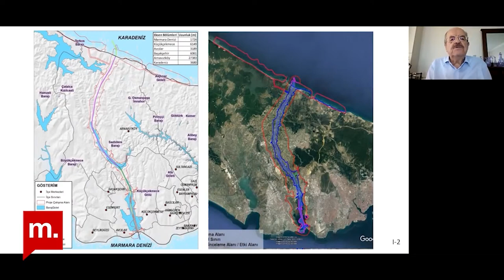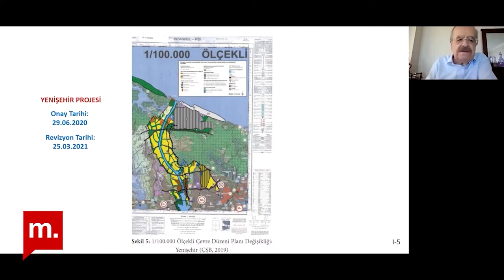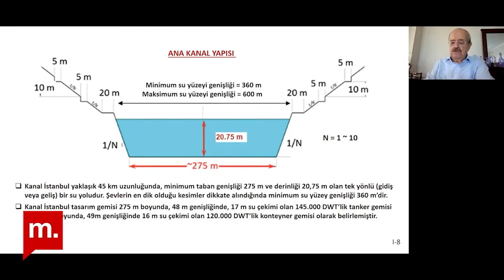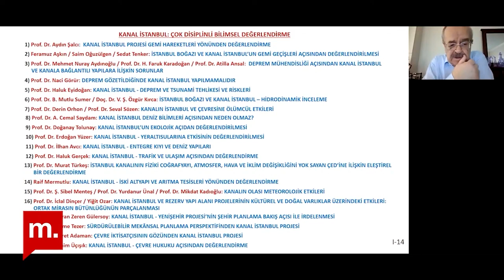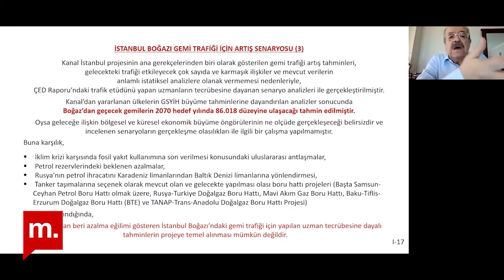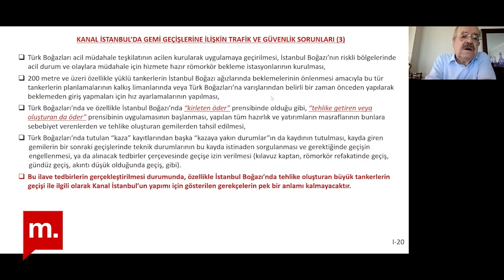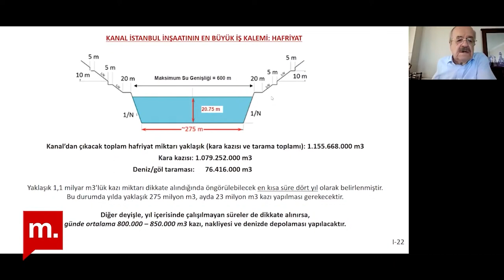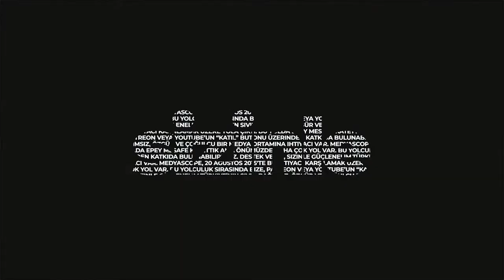Şehir Hepimizin: Veriler Işığında Kanal İstanbul Sorunu -1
Kanal İstanbul, merkezi yönetim tarafından sürekli gündemde tutulan bir konu olarak kamuoyunun ilgisini çekiyor. 3 Mayıs ve 10 Mayıs Pazartesi günleri yapacağımız iki ayrı programda, Kanal İstanbul Projesi’ni tekrar çeşitli açılardan topluca ele alacağız. Bu iki programda Prof. Dr. Mehmet Nuray Aydınoğlu’nun sunumlarının temel kaynağı, “Şehir Hepimizin” programları kapsamında Medyascope‘ta daha önce yapılan dört söyleşide olduğu gibi, Haziran 2020’de Kültür A.Ş. tarafından yayımlanan “Kanal İstanbul – Çok Disiplinli Bilimsel Değerlendirme” kitabı olacak. Kendi alanlarında uzman kişilerin yazdığı 20 makalenin yer aldığı bu kitapta, Kanal İstanbul’un şehrimize ve bölgeye olası etkileri çok geniş bir kapsamda ele alındı. Biz bu iki kısımlık programda, bunların ancak bir kısımını belirli bir bütünlük içinde ve bu kez büyük ölçüde görsel malzemeleri kullanarak sizlere sunmaya çalışacağız. Amacımız projenin İstanbul için yarattığı büyük tehlikenin daha iyi anlaşılabilmesine ve böylece projeye karşı kamuoyunda giderek daha yaygınlaşan karşı çıkma çabalarına katkıda bulunmak.